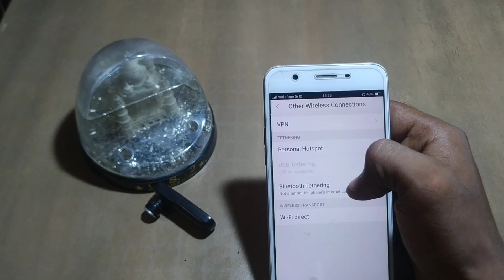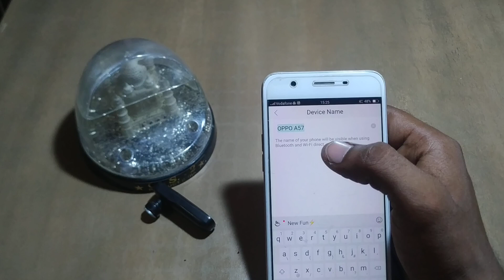how to set hotapot setting oppo F1s